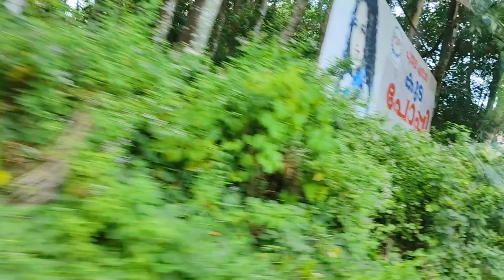കുറെ നാളുകൾക്കുശേഷം ഒരു കിടു ക്കാച്ചി യാത്ര|Alappuzha sunset| 🥰 Kottayam to Alappuzha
Kottayam to Alappuzha | Aleppy beech malayalam| Sunset Aleppy beech|